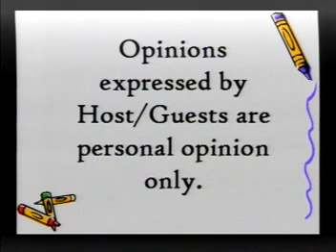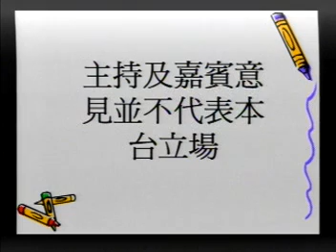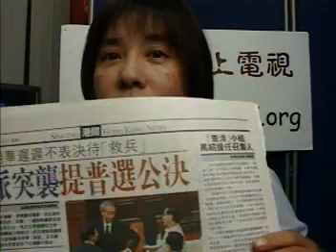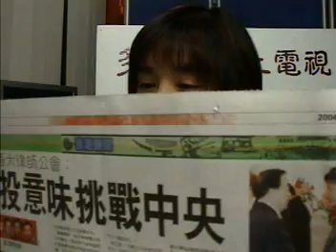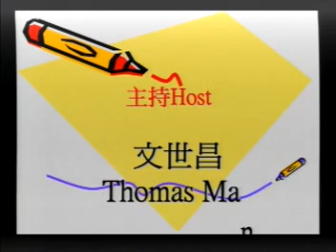20041022, TTV Live, News Magazine, 時事評論, 加拿大多倫多, 多倫多歷史電視台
20041022, TTV Live, News Magazine, 時事評論, 加拿大多倫多, 多倫多歷史電視台 ；文世昌（英語：Man Sai-cheong，1944年7月15日—2015年4月4日），綽號文Sir，香港已故執業律師，1985年至1994年擔任東區區議會區議員，於1986年至1995年擔任市政局議員，於1991年至1995年擔任立法局議員（港島東），成為「三料議員」。

生平
文世昌於香港長洲出生，有一妹二弟[1]。父親在長洲經營商舖[1]。文世昌在1956年畢業於長洲官立中學（小學部）[1][2]，並以校內排首三名升中試優異成績的學生身份[1]，於1957年至1963年間入讀皇仁書院[3]（1961年中五[4]、1963年中七），在校時與前政務司司長許仕仁為同學[1]，又成立了中文學會[1]，與英華書院學生舉辦「弦歌晚會」[1]。文世昌還曾在《星島日報》、《華僑園地》、《中學生》以及《兒童報》數個報社投稿[1]。1963年於該校中七畢業後修讀香港大學文學士及哲學碩士學位[3]，學士學位主修英國文學[1][5]，副修中文[5]，及至1966年以二級榮譽資格畢業[3][5]。

他在大學時期是學生會刊物《學苑》的中文版總編輯[1]。在1966年完成學位後先到香港商業電台應徵幕後工作，再到市政總署任職圖書館助理館長[1]。入職後者期間，他在香港大學修讀資料管理學系碩士學位[1]。1971年獲政府保送到英國倫敦大學攻讀圖書館學專業文憑[6]。當時，身在英國的文世昌發起保釣運動簽名運動。及後成為保釣分子，參加相關的示威及籌款行動[1]。他在1972年取得文憑學位返港後[3]，繼續在圖書館工作[1]。但因為不甘安於現狀，所以在1970年代末辭職，且赴英國攻讀法律，1976年於法律大學（前身為法律學院（College of Law））完成學業[3]。1980年考獲律師資格，成為一名執業律師[1]。太平山學會正是他與其他律師一同成立的組織[1]。

此外，文世昌是匯點的其中一位創立成員，匯點是一個民主派政黨，主張香港在1997年後在中國管治下，應組成一個民主政府。而他亦是太平山學會的核心成員。在《中英聯合聲明》簽署期間，他主張中國應履行「港人治港」的承諾。[7]1985年，文世昌被委任為香港特別行政區基本法諮詢委員會委員，負責基本法的起草過程。文世昌於東區擁有強大的地區網絡，他分別在1986及1988年進入市政局及東區區議會，成為雙料市議員及區議員。1991年，他與李柱銘共同出戰港島東選區，結果雙雙當選，他亦成為罕見的三料議員（立法局、市政局、區議會）。在香港主權移交前，他在1996年移民至加拿大，並定居於多倫多。他在多倫多大學旁開設一間書店，收集有關中國事務的書籍。其後，他在加拿大的電台裡擔任中國時事評論員及本地中文報紙的專欄作家。

2015年4月4日，在多倫多病逝，享年70歲。